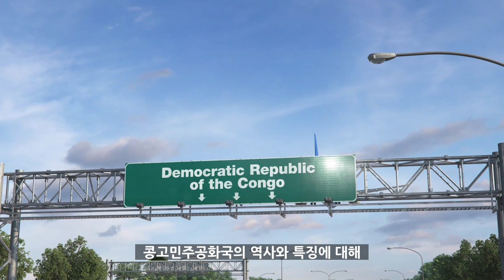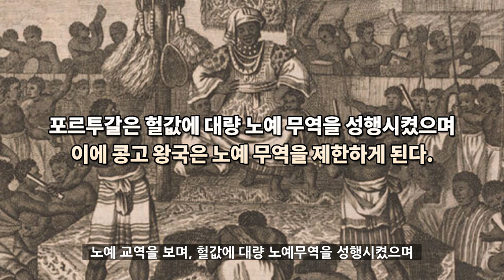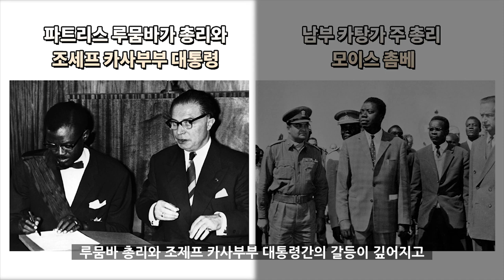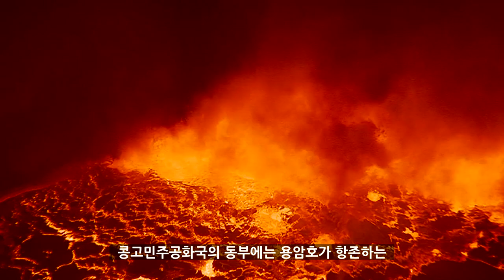인구랭킹 15위, 콩고민주공화국 역사 완벽정리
콩고민주공화국 역사 특징에 대해
간단하게 알아볼까 합니다.